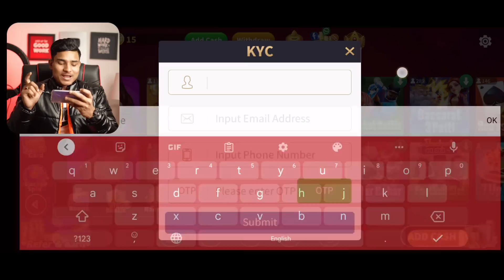Teen Patti Real Cash Game | Teen Patti Se Paise Kaise Kamaye | Best Teen Patti Earning App | Rummy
Singup bonus ₹500🥳 New Rummy Earning App Today | New Teen Patti Earning App | New Best Rummy App

iss video maine apko aise gaming earning app ke baare me btaya hai jisse aap daily ka 2000rs paytm cash le skte ho

Queries Solved-

1. teen patti game today
2. teen patti paytm cash game
3. teenpatti paytm cash
4. teenpatti game earn money
5. teenpatti real paytm cash
6. game real paytm cash
7. playing rummy game for real cash
8. best rummy game to earn money
9.online rummy game for real cash
10. rummy game earn money
11. online rummy games for real cash
12. rummy online real money game
13. new rummy earning app
14. new teenpatti earning app
15. rummy earning app
16. new rummy app
17. Best rummy earning app
18. Best rummy game to earn money
19. Rummy se paise kaise kamaye
20. Rummy khel kar paise kaise kamaye
21. Best rummy app
22. New rummy earning app
23. New rummy earning app 2020
25. Rummy playing trick
26. New earning app 2021
27. Referral and earn bonus.
28. Bonus
29. Earn Money online
30. Referral and earn.
31. Best earning app in 2021
32. online earning kaise kare.
33. ghar bethe online paisa kaise kamaye.
34. best earning app today.
35. online game play and earn.
36. game tricks.
37. Best earning app today
38. Agent based earning by app.
39. Andar Bahar.
40. Rummy Gold.
41. dragon vs tiger tricks 13000 se 51000.
42. dragon vs tiger winning trick in 2021.
43. dragon vs tiger winning trick in 2022.
Real cash.
Cash withdraw problem.
rummy Wealth.

500 New Earning Apps 2021 Today Free Paytm Cash | Best Paytm Cash Earning Apps